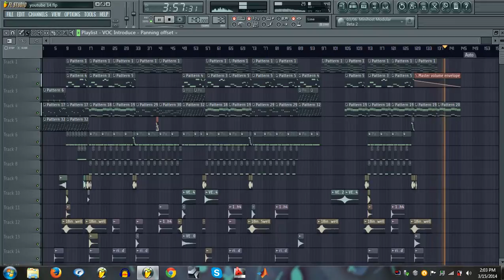Fl Studio 11 Uplifting Hip Hop/ Rap/ Choir Instrumental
New beat created by me in FL Studio 11 for Uplifting Rap or Hip Hop. Let me know what you guys think in the comment section.